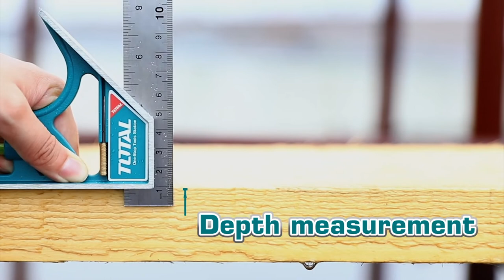TMT653005 Magnetic Lock Combination Square | Product Demo